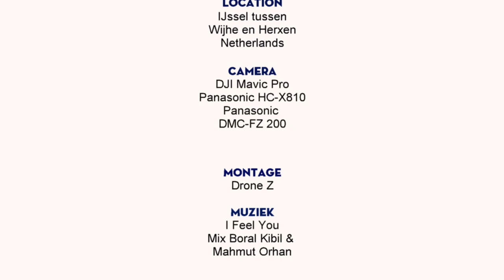The River IJssel Floods by Drone Z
River IJssel in The Netherlands. Flood control is an important issue for the Netherlands, as about two thirds of its area is vulnerable to flooding, while the country is among the most densely populated on Earth. Natural sand dunes and constructed dikes, dams, and floodgates provide defense against storm surges from the sea. River dikes prevent flooding from water flowing into the country by the major rivers Rhine and Meuse, while a complicated system of drainage ditches, canals, and pumping stations (historically: windmills) keep the low-lying parts dry for habitation and agriculture. Water control boards are the independent local government bodies responsible for maintaining this system.(Wikipedia)